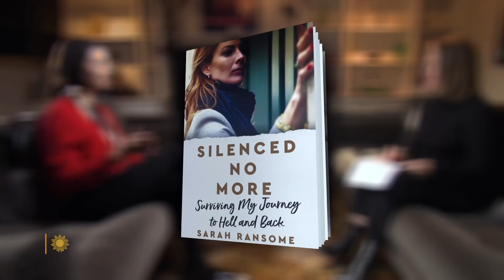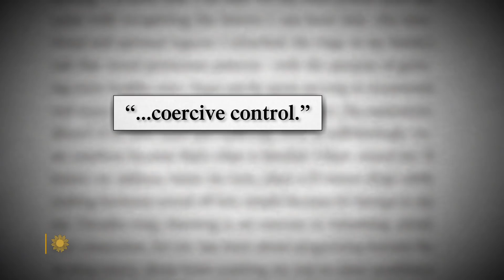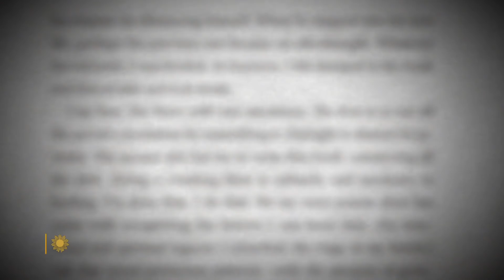One woman's allegations against Jeffrey Epstein, Ghislaine Maxwell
At age 22, Sarah Ransome says she became a victim of sexual abuse, and was threatened with violence, by Jeffrey Epstein. In her book, "Silenced No More: Surviving My Journey to Hell and Back," Ransome describes the traumatic childhood experiences that primed her to become a victim of abuse in adulthood by Epstein, facilitated by his associate, Ghislaine Maxwell. Correspondent Holly Williams reports.